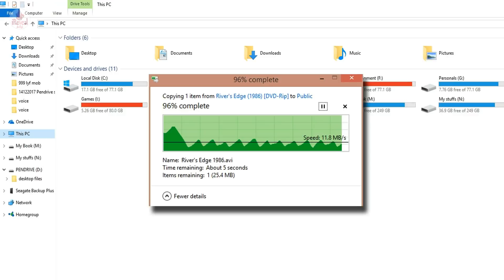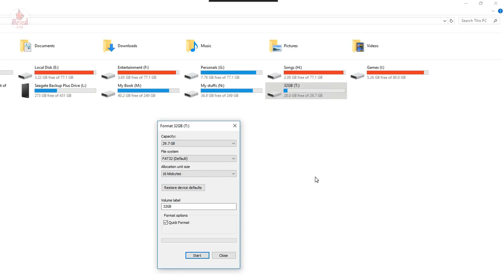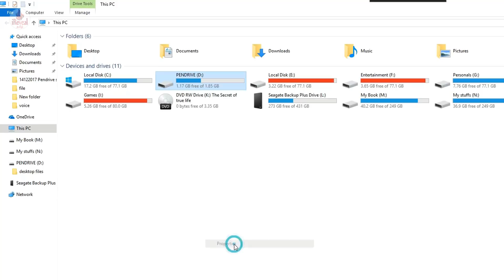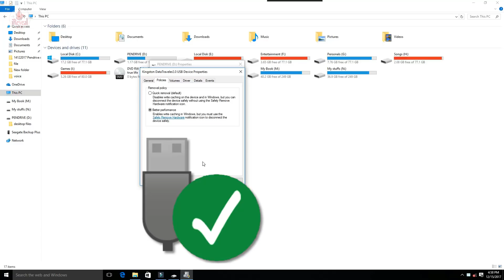How to increase Pendrive Data Transfer Speed | Explained in Tamil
My Pendrive getting Slow down, How to boost the speed of my USB flash drive and memory card. This is the Frustration Questions From every one. This video will help you to Speed up you Pendrive / USB data transfer speed with out any Software but only managing settings in Windows.
Get in touch with iReveal Tech Tamil Channel to get more intresting tricks, tips, and turorials on Windows